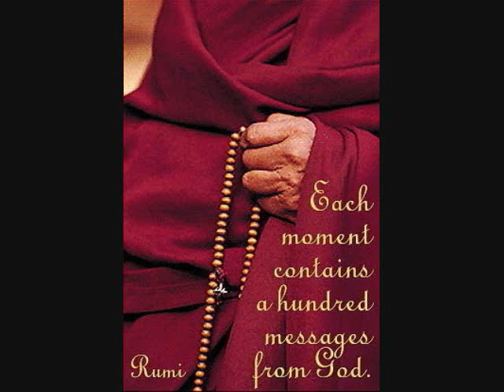Rumi - Nusrat Fateh Ali Khan - Muqam-e-Hoo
From Vision II: Spirit of Rumi. produced by Graeme Revell and Roger Mason:

Though Rumi (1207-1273 A.D.) composed tens of thousands of ghazals (odes and quatrains) in Persian, his poetry is as fresh and immediate today as the sound of one's own breathing. That timeless quality has intrigued scholars, romantics, and rebels ever since.

We in the West view modern life with an uneasy amalgam of scorn and acquiescence, embracing conveniences provided by technology, yet mourning the loss of values, meaning and connection with the earth and other people. We have reached our destination, yet we are lost. Rumi offers solutions that apply today more than ever. As Andrew Harvey wrote, "Rumi is the slave and hero of love, who can help us find in our battered hearts passion and faith."

Vision II blends elements of old and new, East and West, drawing on the talents of international artists such as Nusrat Fateh Ali Khan.
Composer.